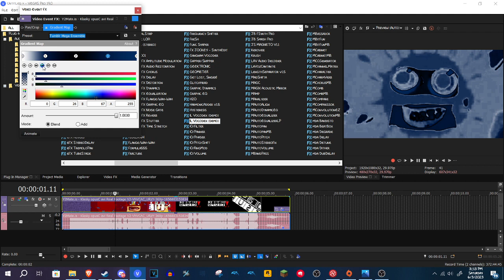How to make Tumblr Mega Ensemble